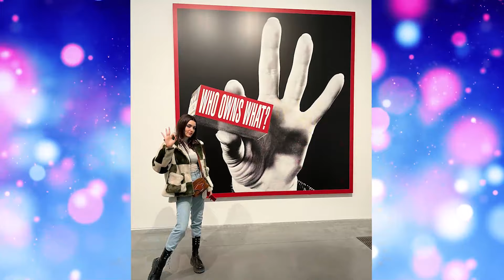The latest news from Hande and Kerem has shocked everyone!